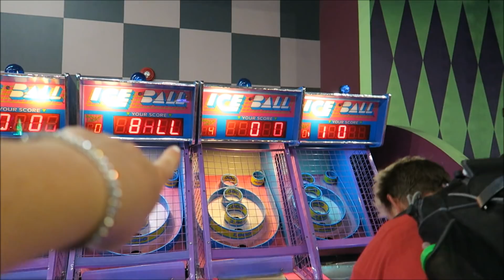This is a DISASTER.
Don't forget to add us on Instagram @TLifeDailyVlogs

We bring the kids to do some horseback riding and BBQing. It's Journey last few weeks of preschool and we have to get some stuff done before it's over. We make a last minute trip to John's Incredible Pizza for the first time. We enjoy the food, games, rides, and prizes.